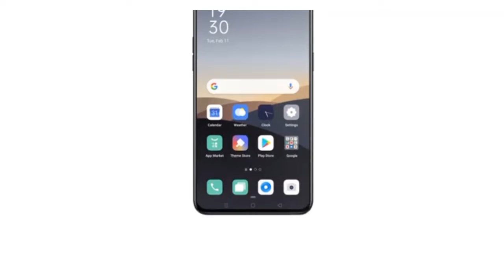How to Turn on Screen Off Clock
Screen-off Clock is the Awesome and Unique features of ColorOS 7 UI
In OPPO Mobiles.
How to download ColorOS 7 Trial Version ??